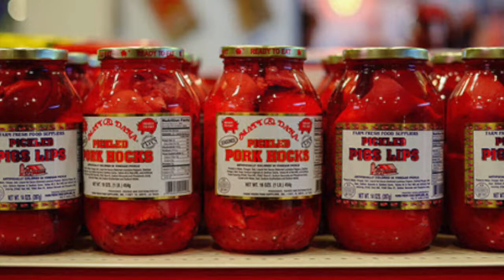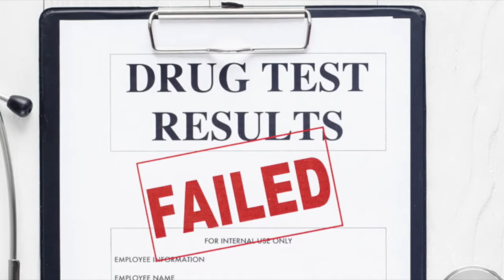Exotic, Weird and Traditional Eastern European Foods